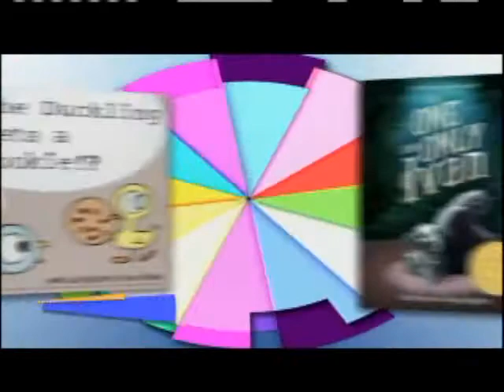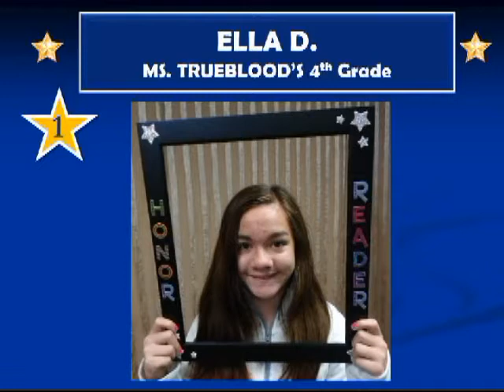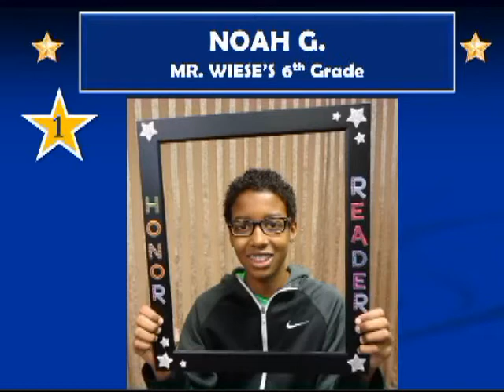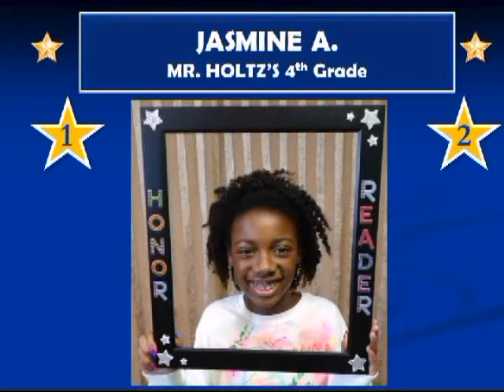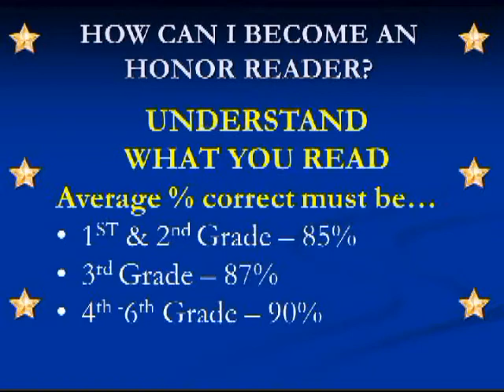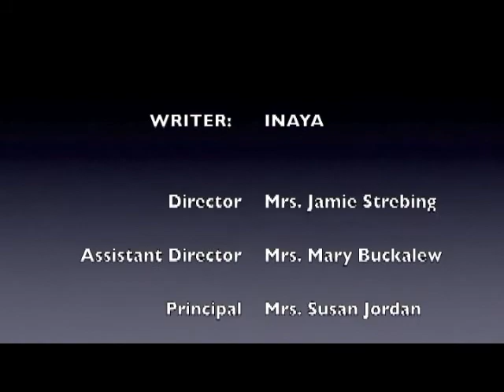4 21 15